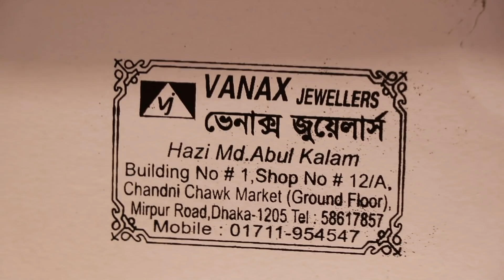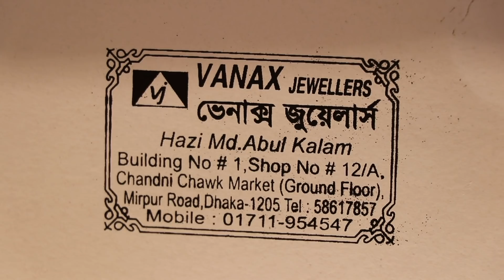21/22KDM হালকা ওজনের সোনার ঝুমকা ও কানের দুলের দাম/Gold Jhumka price(Family And Friends)